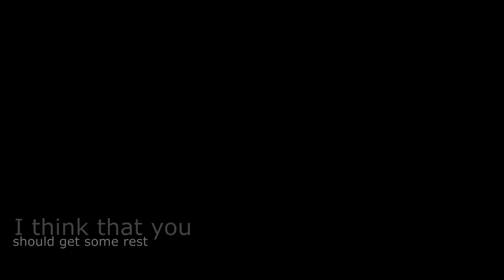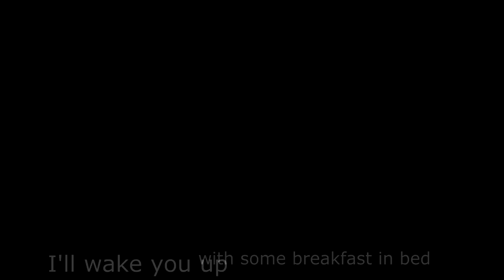Magnus and Alec - ✩Say You Won't Let Go✩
♪•]•·º♫·Enjoy·♫º·•[•♪ Hope you like it :)
its my first Malec Video

!Song : James Arthur - Say You Won't Let Go